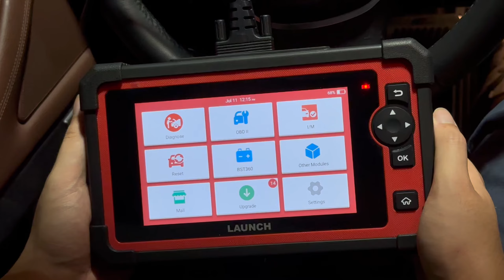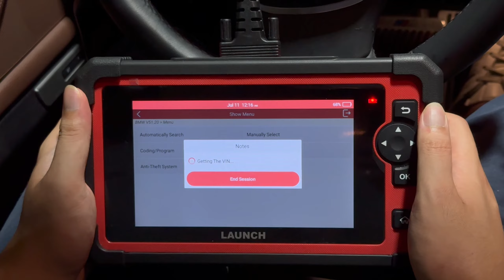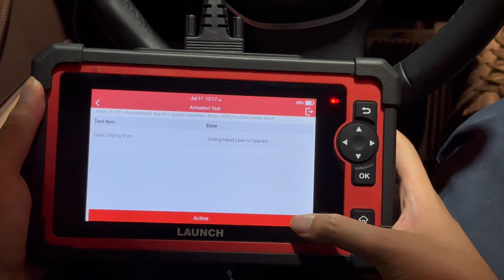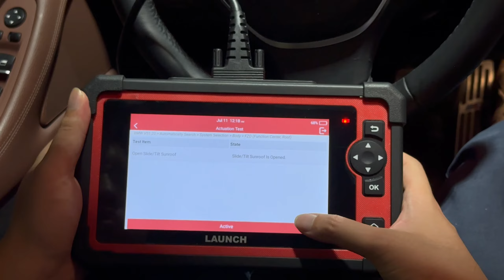How to use Launch CRP919E Roof Actvie Test on 2017 BMW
Launch CRP919E BT Diagnostic Scanner Supports ECU Coding, CAN FD DoIP CRP919EBT Bluetooth Version